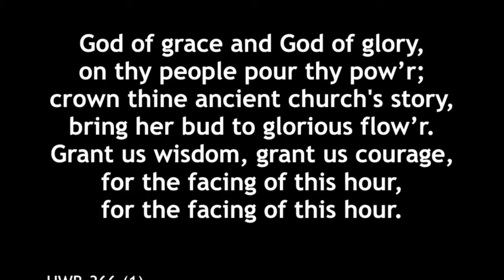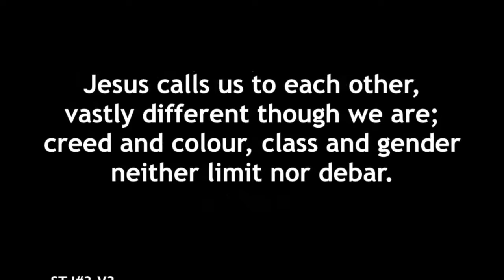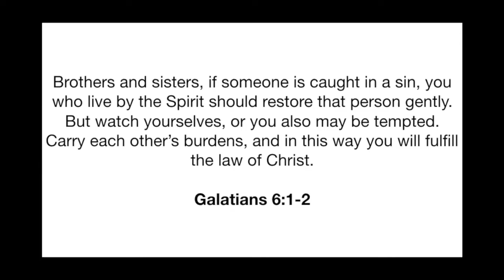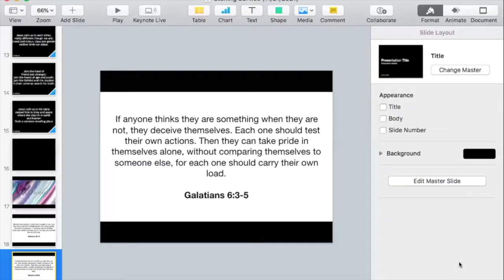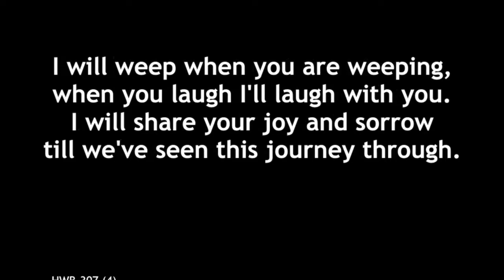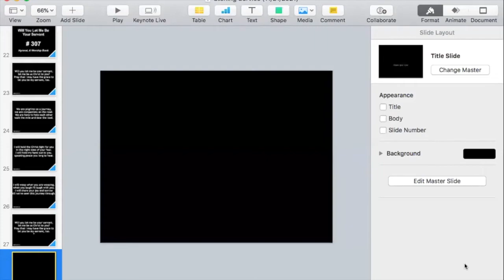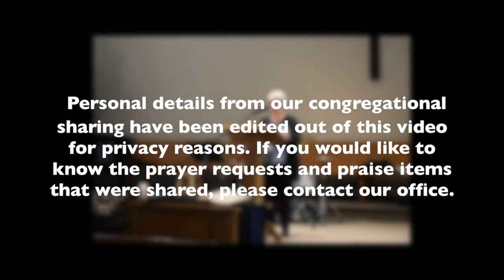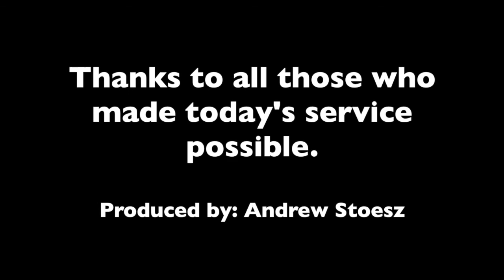Sterling Worship (November 21)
This Sunday is memorial Sunday where we take time to remember those who passed away in this last year. We will also be continuing our sermon series called “One Another,” which will take place over seven weeks. This week’s sermon is titled “Bear One Another’s Burdens” and is brought to us by Moses Falco. The sermon is based on this week’s scripture reading, Galatians 6:1-6.